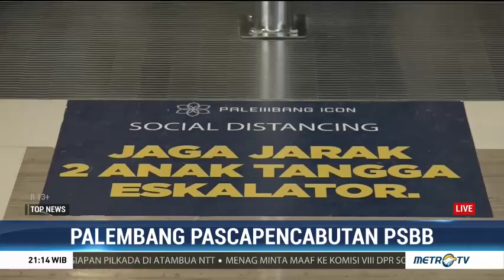Palembang Pascapencabutan PSBB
Pascapencabutan PSBB di Palembang, Pemkot menerapkan kebijakan penegakkan disiplin dan edukasi protokol kesehatan kepada masyarakat. Terpantau cek poin di dalam maupun perbatasan kota sudah tidak ada.